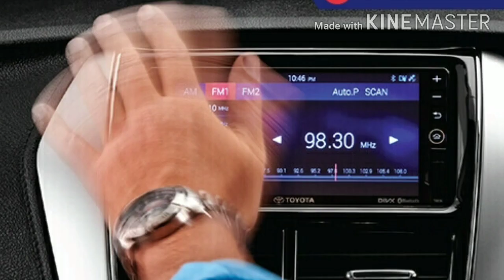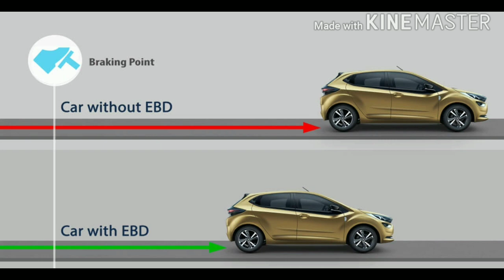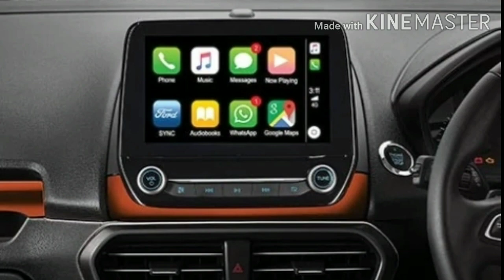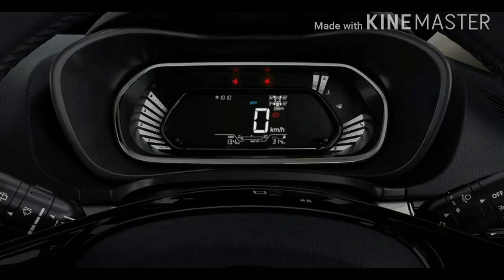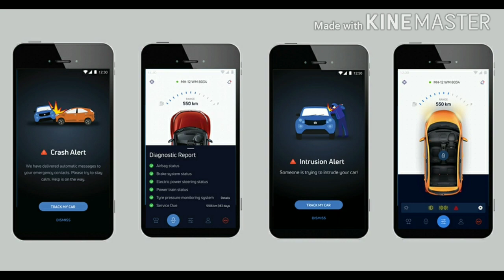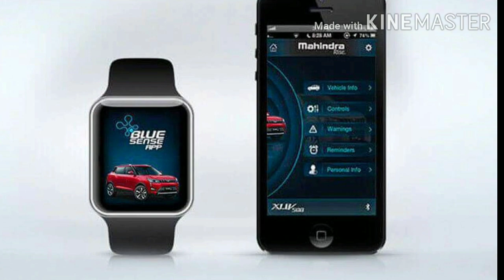Top 5 Safest cars of India under 10 lacks 2022 All Details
Top 5 safest cars of India under 10 lacks All Details